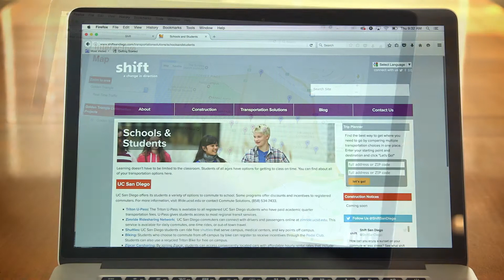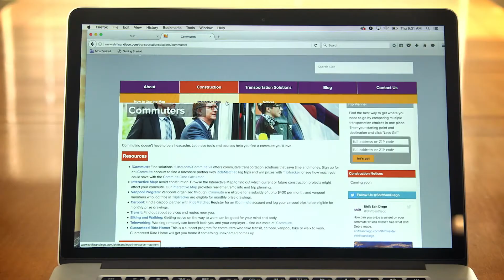Shift San Diego: A Change in Direction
The Golden Triangle is one of the San Diego region’s most dynamic areas. Over the next five years, nearly 50 major public, private, and transportation infrastructure projects will be active this community. To minimize construction impacts, SANDAG collaborated with several community stakeholders to develop Shift, your one-stop shop for construction information and transportation solutions. or call (844) SHIFT-SD .